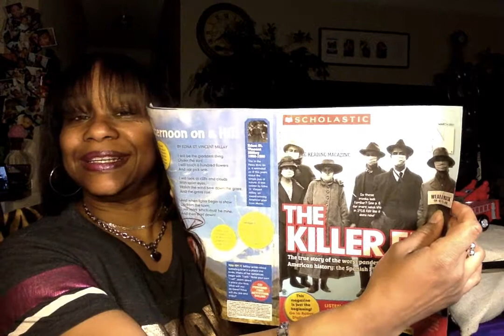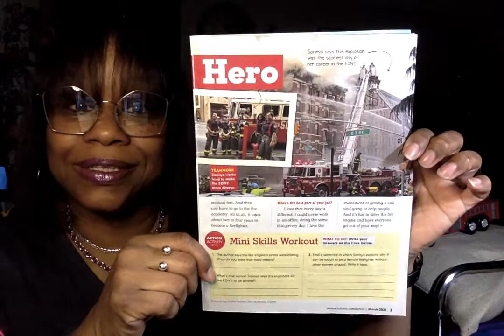Book Title: Scholastic - Action Magazine, A Real Life Hero